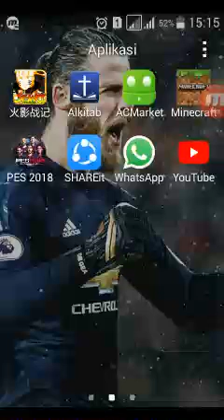PES 2012 MOD 2018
Thank for to click my video and Enjoyyyy

KEEP SANTUYYY